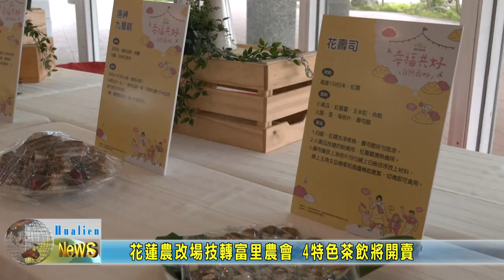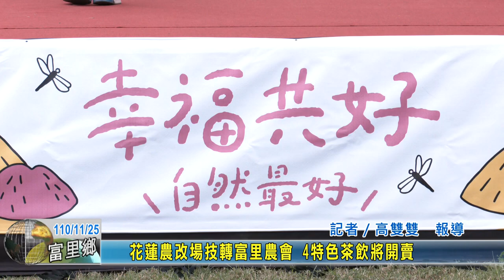20211125 07 花蓮農改場技轉富里農會 4特色茶飲將開賣